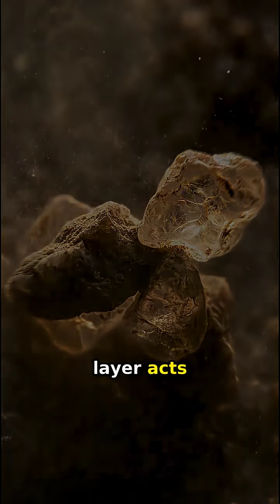Why Do These Sand Dunes Scream? 🏜️🔊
Did you know that sand dunes can roar louder than a jet engine just by sliding? 🤯 This rare phenomenon, known as "Singing Sands," occurs when millions of perfectly round grains vibrate in sync during a dry avalanche to create a massive natural loudspeaker! 🏜️ It’s not the wind screaming—it’s pure physics turning the desert into the world's strangest instrument. 🔔